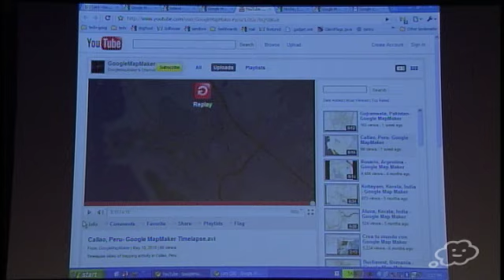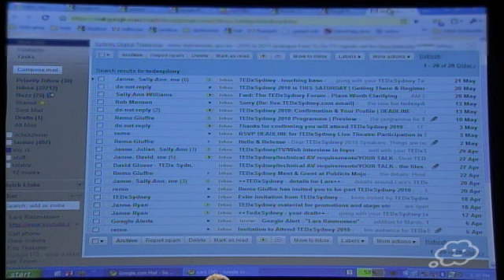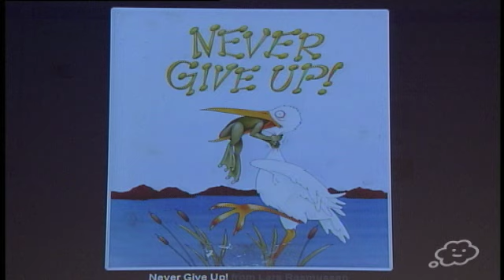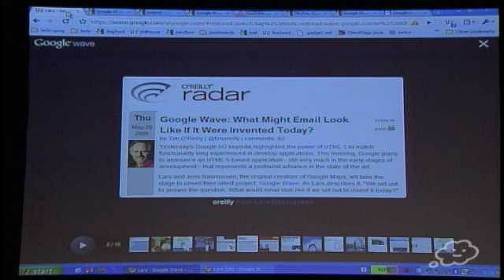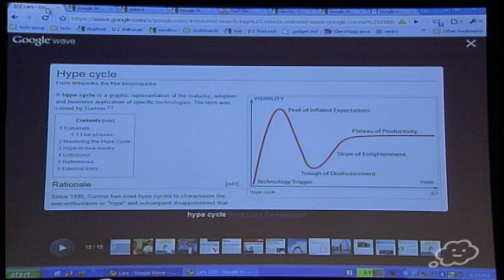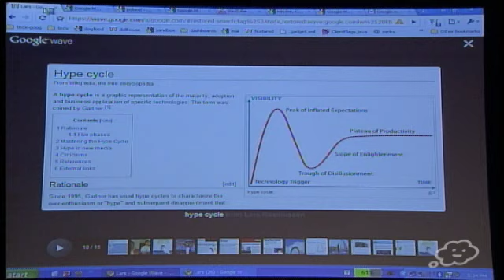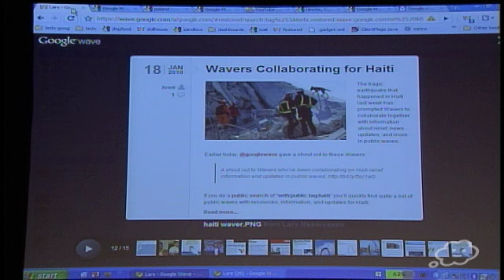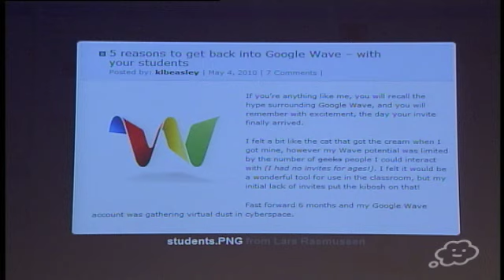TEDxSydney - Lars Rasmussen - Co-Developer of Google Maps Reveals Some New Adventures in Software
Lars is a member of Google's technical staff, based in the Sydney office, and with his brother Jens, co-founded what eventually became Google Maps. He is currently driving the development of Google Wave. In 2010 is it still the Next Big Thing? Let's see what Lars has to say ... about that and other things.

TEDxSydney 2010 was organised by General Thinking and took place on Saturday 22 May 2010 at CarriageWorks. Almost 2,000 people enjoyed the day live, over 700 in the theatre and the rest via big screen simulcast in The Forum. Thousands more watched the lives webstream. It was a grand day.